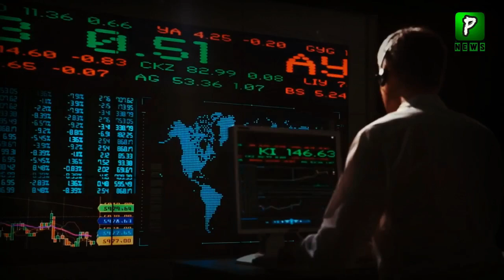IMF is Giving us Tough time due to Imran Khan | PTI | Rana Sanaullah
Join Us On
ABOUT CHANNEL